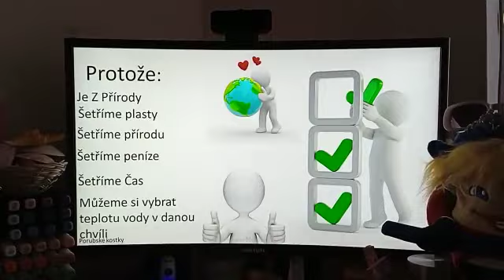Porubské kosatky - prezentace o pitné vodě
Jaké jsou rozdíly mezi kohoutkovou a balenou vodou? Naučná prezentace kosatek.